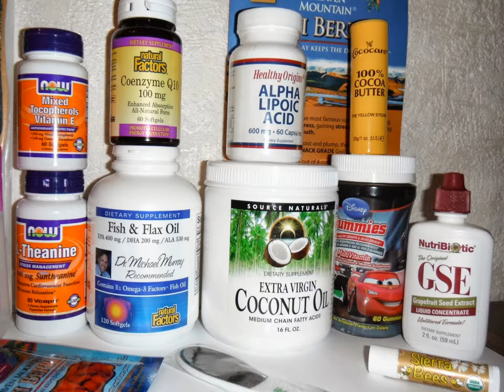iHerb-окунись в мир органики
Разверни.
или в одноклассниках - здесь организую совместные покупки с IHerb для тираспольчан